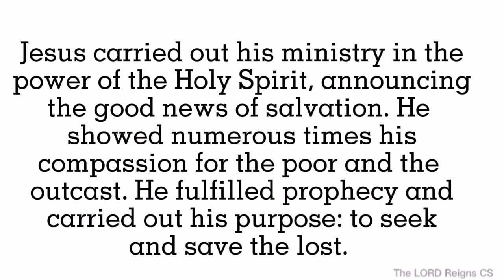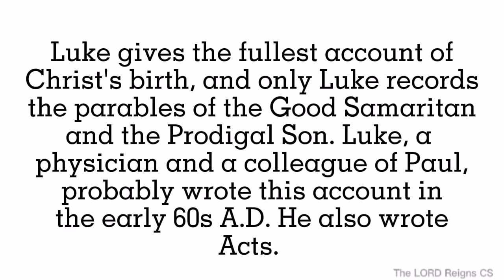Introduction | 3.BOOK OF LUKE